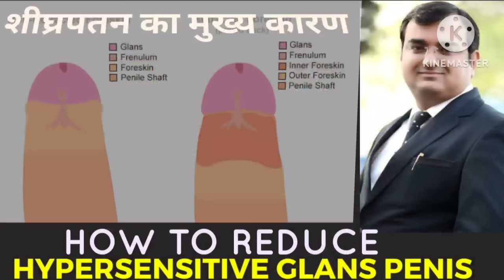Glans penis sensitive treatment|Best Medicines for hypersensitive glans|शीघ्रपतन का मुख्य कारण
WELCOME  to another video of  ehomeovision drrajeshmanghnaniofficial
FOR COMPLETE TREATMENT,  GIVE US THE FOLLOWING DETAILS:-

Name-
Age-
Sex-
Height-
Weight-
Present complaint-
Past history-
Family history-
Hereditary Problem-
Your like/dislikes-
Latest medical report, if any-
For APPOINTMENTS, you can book through following Modes.
(नीचे दिए गए किसी भी माध्यम से आप पैसा ट्रांसफर कर सकते हैं )
*FOR COMPLETE TREATMENT, PLEASE PAY THE FEES Rs. 500/- ONLY
PHONE PAY/GOOGLE PAY NO 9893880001
SEND SCREENSHOT OF PAYMENT RECEIPT IN WHAT'S APP NO 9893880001

Information on this (ehomeovision drrajeshmanghnaniofficial) Channel is not intended to replace medical advice from a health professional and this channel does not accept any liability for any error or omission, injury, expense, loss or damage incurred by you or another party as a result of you using or relying on any information contained on this channel,  ehomeovision.com website or any linked website.

While the information on ehomeovision drrajeshmanghnaniofficial Channel has been researched, reviewed and presented with all due care, the content is provided for general education and information only

All users are urged to seek advice from a qualified health care professional for diagnosis and answers to their medical questions.

Thanks & Regards
Team Dr.RAJESH SEXOLOGY CLINIC
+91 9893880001